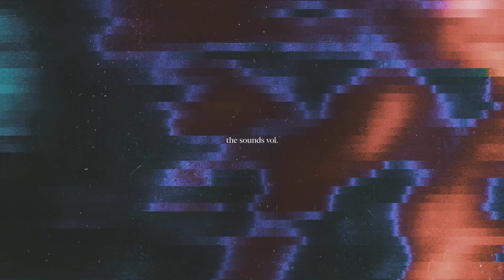J.V. - alone, wet & salty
Here it is our 4th compilation w/ artists all around the globe!

~ THE SOUNDS VOL. IV ~

Artists:

Enzo., Magic Flowers, JLZ, VHOOR, kLap, CHEDIAK, J.V., Electrobro, Romaine, Longmountain, Sansai, Swinga, Fungi, Tui, Thurzzz, YO-ZU, kel., Prov, Slashrr